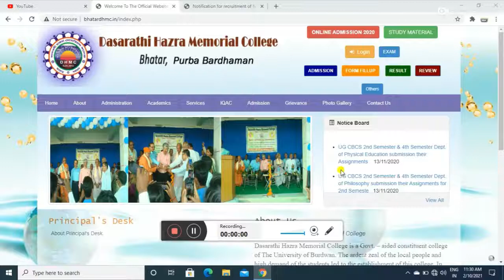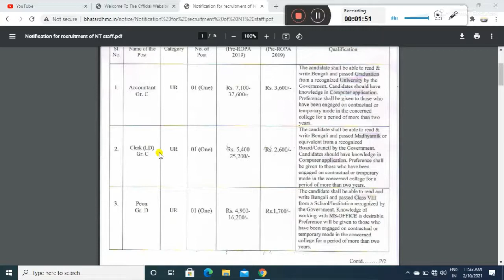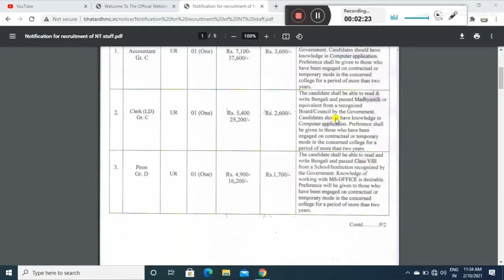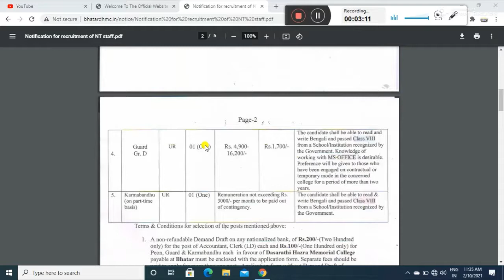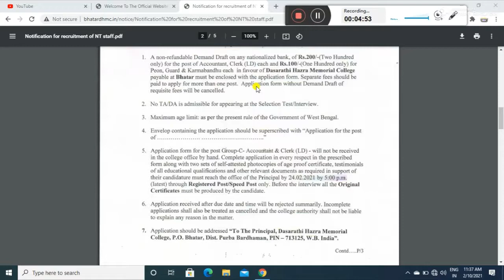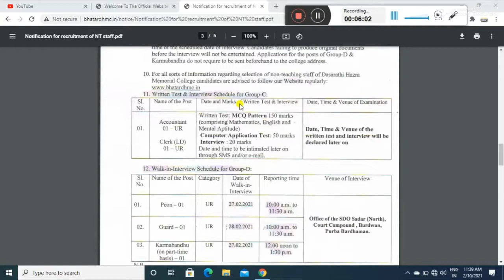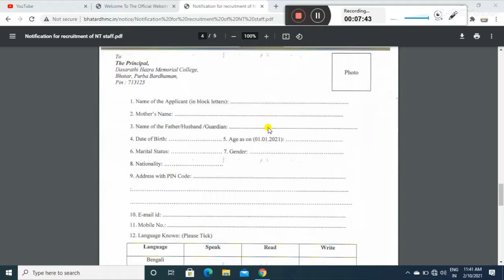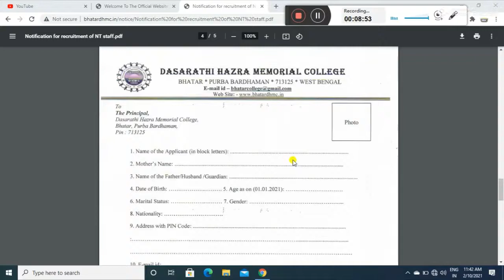Dasarathi Hazra Memorial College Recruitment || এইট পাশ ও মাধ্যমিক পাশে ছেলে/মেয়ে উভয় আবেদন করো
Dasarathi Hazra Memorial College is a Govt. – aided constituent college of The University of Burdwan. The ardent zeal of the local people and high demand of the students led to the establishment of this college. In the 1970s, Mr.Bholanath Sen, the then Minister of Public Works Department, made a significant contribution for the social and cultural development of Bhatar. It was his dream to establish a college for providing opportunity of higher education to the students of this locality. Mr. Sen’s dream was realized when Mr.Banamali Hazra, the former MLA of Bhatar, having felt the dire need of a college put his dedicated   efforts for the establishment of this college since 2011. His sincerest efforts got momentum when Mr. Ashok Hazra, Mr. Anil Hazra, Mrs. Kanika Hazra, enthusiastic social workers of the locality, donated land for the establishment of the college. The foundation-stone of the college was led on 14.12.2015 by Mr. Banamali Hazra. The college was recognized by the Govt. of West Bengal in 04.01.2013 and got its affiliation to the University of Burdwan on 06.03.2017. At present the academic and administrative works of the college are going on in the local school building. Very soon the college will shift to its own building which is presently under construction.